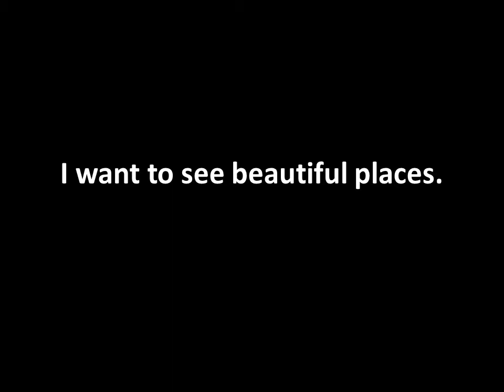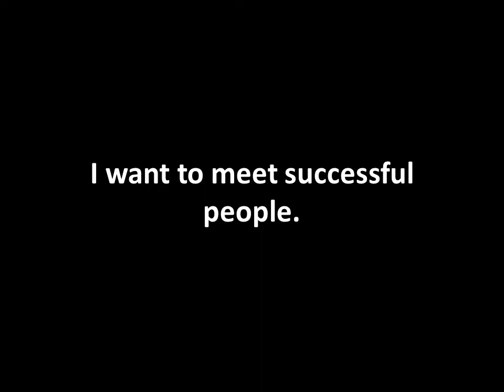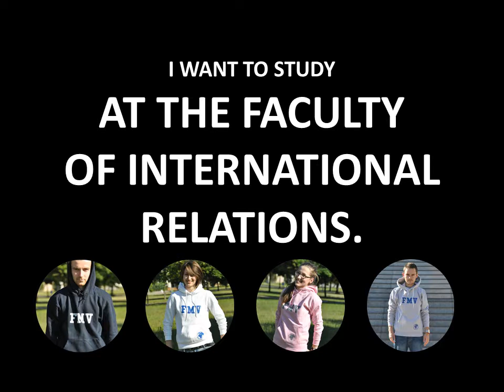Faculty of International Relations - presentation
The Faculty of International Relations of the University of Economics in Bratislava was established by the Rector's Decree of January 17, 2000. It offers high-quality education in international economic relations and economic diplomacy. It focuses on interdisciplinary studies combining international economics, international politics, international law and diplomacy. All graduates are expected to be fluent in at least three foreign languages.